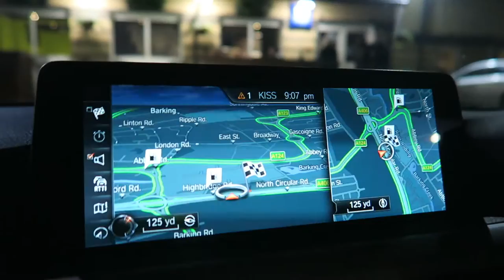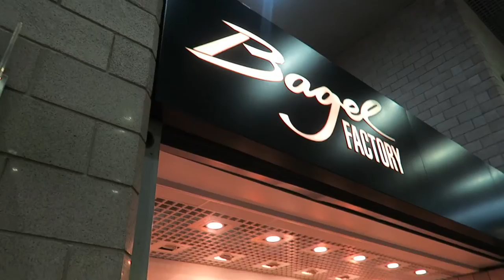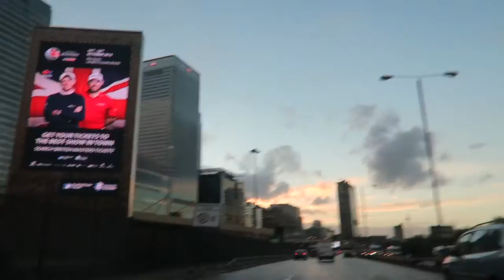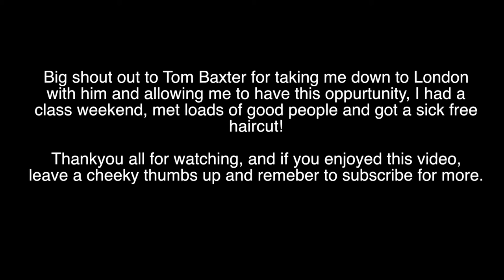Salon International 2016 - My First Hair Model Experience (VLOG)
I was lucky enough to be chosen by Tom to go down to London for Salon International 2016 where Tom was competing in The 'Wahl Barber of the year competition'.